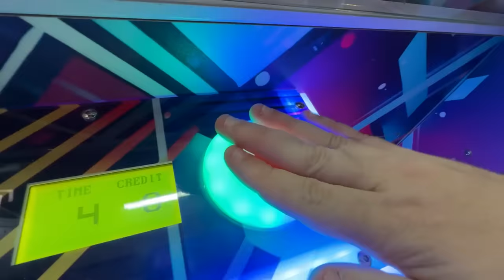TIVE QUE LEVAR MINHA NAMORADA NO HOSPITAL CORRENDO!!